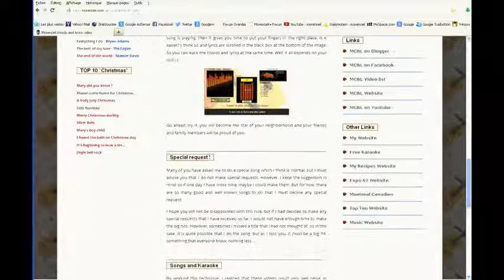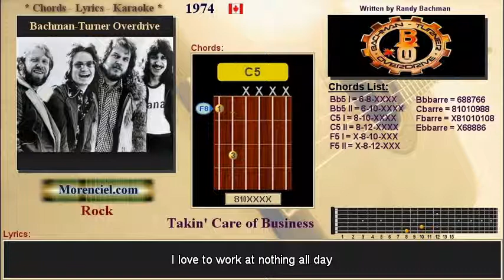Bachman Turner Overdrive - Taking Care Of Business #0368